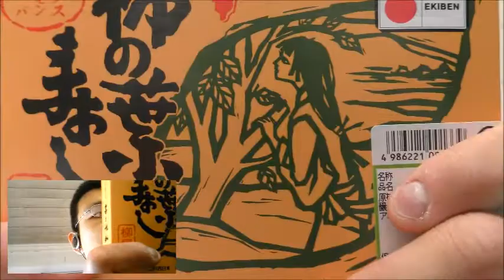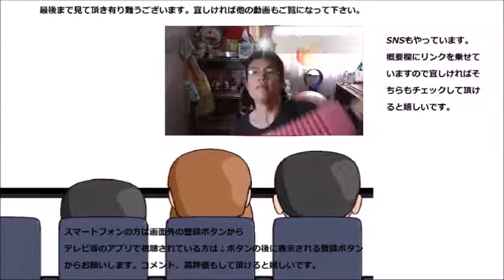奈良旅行でgooランキング5位の駅弁を見つけたので食べてみた ご当地グルメ柿の葉寿司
奈良旅行の本当の締め括り！！道中で凄い物と出会えました～それは！！
贈り物は此方まで↓
〒153-0042